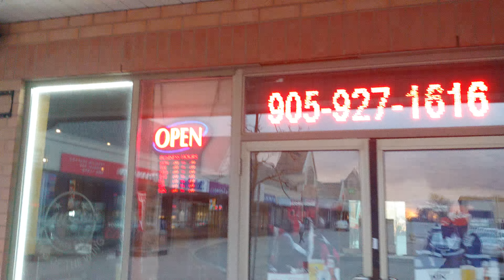Lg G7 MCPRO24FPS 4K 60FPS HDR TEST 1